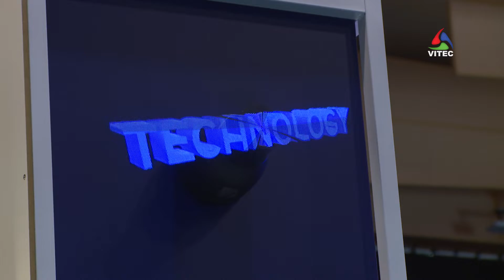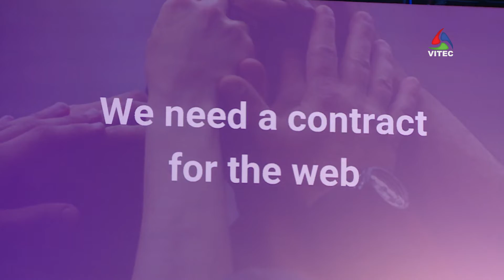O Mundo da Web Summit - Terceira Dimensão 1330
Saímos da Ilha Terceira e fomos ouvir o que move cerca de 70 mil pessoas a marcar presença na Web Summit. Esta cimeira da tecnologia aconteceu pela terceira vez na capital portuguesa de 5 a 8 de Novembro.